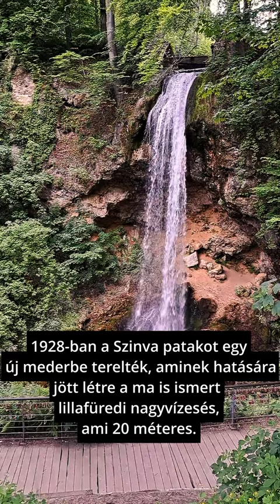A legnagyobb magyar vízesés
Támogatók:
Antal Miticzky
kardasev
Csoni_boss
Vörös Virág
Tamás Sömenek
Nestlé Csoki
Róbert Haller
Lajos Schiller
Gábor Szentandrássy
Szilvia Tomori
Gergely Bujtó
Kristóf Bedő
Gábor Fülöp
Tibor Balán
Edith Pap
Fenryr
Hizo Imre
Gyurkó Judit
Török Tamás
Krisztián Erdödi
Bartus Sándor
Zalán Rosta
Ottó Ferenc Ács
Szabó Artúr
Knowledge Universe
Bence Karlik
Lili Eszter Torma
Sasha Nagy
Bence Lakatos
László Kémenes
Koppány Kémenes
Barnabás Mesterházy
Pippin
Péter Győri
SKY
Togrim
Szabolcs Molnár
R Vercsi
Tarczi Ottó
Nardai Máté
Vid
FILM_HUNGARY
Furák Eszter
Zsolt Lekvarka
Péter Benyó
László Farkas
Miklós Pákozdi
Furák Eszter
Éva Szabóné
Márk Fülöp
Imre Farkas
Akos Bacso
Viktor Bella
István Mag
Komjáti Jordán
Lukács Ferenc
Danoobian
Zoltán Petneházi
Nóra Szikora
Dániel Berki